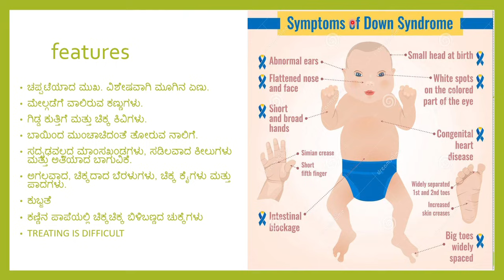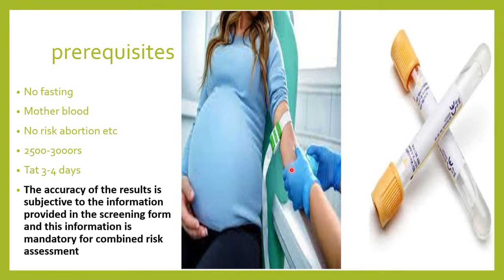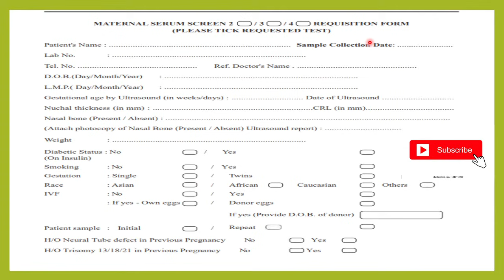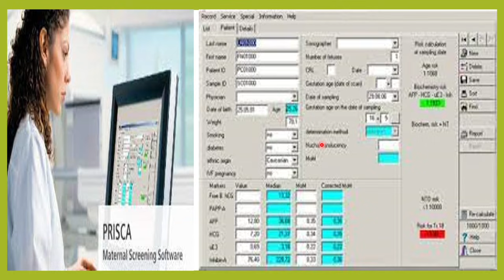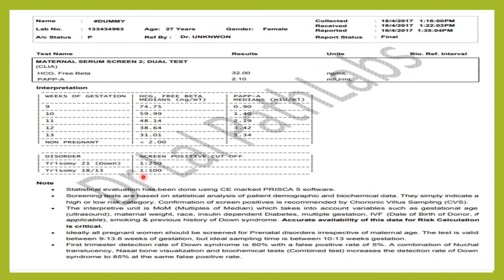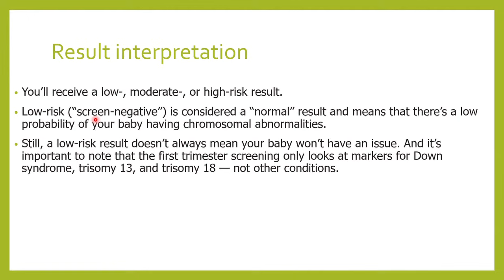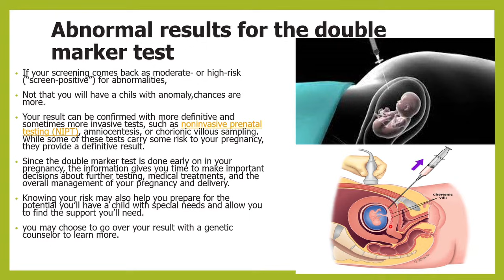DUAL MARKER ( MATERNAL SCREEN 2) BLOODTEST IN PREGNANCY WHEN WHY HOW AND REPORT EXPALINED IN KANNADA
In this video we discuss what is dual marker test
DUAL MARKER BLOOD TEST in kannada
maternal screen 2
first trimester screening in pregnancy
how is it DUAL MARKER done
how accurate is double marker
what is next scan after NT Scan
important scan after NT Scan
normal downs syndrome result
when is DUAL MARKER done
indication of DUAL MARKER
chromosomal abnormality
downs syndrome .trisomy 21,edwards syndrome,patau syndrome,trisomy 18.trisomy 13
birth defect
what if dual marker test is positive
when is dual marker test done
time of precaution beforeDUAL MARKER
dual marker report negetive
report positiveDUAL MARKER
what if positiveDUAL MARKER
low riskDUAL MARKER
hih riskDUAL MARKER
first trimester scan
what ratio is high for downs syndrome
ultrasound markers of downs syndrome
nt scan
details of dual marker test requirement
amniocentesis,chorionic villi sampling
screening test
how to prevent downs syndrome.WHAT IS DUAL MARKER TEST IN KANNADA
COST OF DUAL MARKER TEST IN KANNADA
WHEN IS DUAL MARKER TEST DONE IN PREGNANCY
AT WHAT TIME TO DO DUAL MARKER TEST IN KANNADA
DUAL MARKER TEST POSITIVE
SCREEN POSITIVE FOR DUAL MARKER TEST
ಗರ್ಭಾವಸ್ಥೆಯಲ್ಲಿ ಡಬಲ್ ಮಾರ್ಕರ್ ಪರೀಕ್ಷೆ
ಗರ್ಭಾವಸ್ಥೆಯಲ್ಲಿ ಡಬಲ್ ಮಾರ್ಕರ್ ಪರೀಕ್ಷೆಯ ಅಗತ್ಯವೇನು?
ಗರ್ಭಾವಸ್ಥೆಯಲ್ಲಿ ಡಬಲ್ ಮಾರ್ಕರ್ ಪರೀಕ್ಷೆಯನ್ನು ಯಾವಾಗ ಮಾಡಬೇಕು?
ಡಬಲ್ ಮಾರ್ಕರ್ ಪರೀಕ್ಷೆಯ ಉಪಯೋಗಗಳು
ಡಬಲ್ ಮಾರ್ಕರ್ ಪರೀಕ್ಷೆಯು ಹುಟ್ಟಲಿರುವ ಮಗುವಿಗೆ ನರವೈಜ್ಞಾನಿಕ ಅಸಹಜತೆಗಳು ಅಥವಾ ಮಾನಸಿಕ ಅಸ್ವಸ್ಥತೆಗಳು ಉಂಟಾಗುವ ಅಪಾಯವಿದೆಯೇ ಎಂದು ನಿರ್ಧರಿಸಲು ಸಹಾಯ ಮಾಡುತ್ತದೆ . ಇದು ಡೌನ್ ಸಿಂಡ್ರೋಮ್ ಅಥವಾ ಟ್ರೈಸೋಮಿ 21, ಟ್ರೈಸೋಮಿ 18 ಮತ್ತು ಟ್ರೈಸೋಮಿ 13 ಅನ್ನು ಪತ್ತೆ ಮಾಡುತ್ತದೆ, ಇದು ಮಗುವಿನಲ್ಲಿ ಮಾನಸಿಕ ಮತ್ತು ದೈಹಿಕ ಸವಾಲುಗಳನ್ನು ಉಂಟುಮಾಡುತ್ತದೆ.ವರ್ಣತಂತು ಅಸಹಜತೆಗಳು
ಡಬಲ್ ಮಾರ್ಕರ್ ಪರೀಕ್ಷೆಯು ಒಂದು ಅಥವಾ ಹೆಚ್ಚಿನ ಜೀವಕೋಶಗಳಲ್ಲಿ ವರ್ಣತಂತುಗಳ ಸೇರ್ಪಡೆಯಿಂದ ಉಂಟಾಗುವ ಮೂರು ಪ್ರಾಥಮಿಕ ಸ್ಥಿತಿಗಳನ್ನು ಪತ್ತೆಹಚ್ಚಲು ಸಹಾಯ ಮಾಡುತ್ತದೆ. ಟ್ರೈಸೊಮಿ 21 ಎಂದೂ ಕರೆಯಲ್ಪಡುವ ಡೌನ್ ಸಿಂಡ್ರೋಮ್ ಅತ್ಯಂತ ಸಾಮಾನ್ಯವಾದ ಟ್ರೈಸೊಮಿಯಾಗಿದ್ದು, ನವಜಾತ ಶಿಶುವಿಗೆ ಮಾನಸಿಕ ಮತ್ತು ದೈಹಿಕ ಸವಾಲುಗಳನ್ನು ಉಂಟುಮಾಡುತ್ತದೆ. ಟ್ರೈಸೊಮಿ 18 (ಎಡ್ವರ್ಡ್ ಸಿಂಡ್ರೋಮ್) ಮತ್ತು ಟ್ರೈಸೊಮಿ 13 (ಪಟೌಸ್ ಸಿಂಡ್ರೋಮ್) ಸಹ ಮಗುವಿನಲ್ಲಿ ತೀವ್ರ ಬೌದ್ಧಿಕ ಅಸಾಮರ್ಥ್ಯ ಮತ್ತು ದೈಹಿಕ ದೋಷಗಳನ್ನು ಉಂಟುಮಾಡುತ್ತವೆ.ಡ್ಯುಯಲ್ ಮಾರ್ಕರ್ ಪರೀಕ್ಷೆಯ ಪ್ರಯೋಜನಗಳು.ಡ್ಯುಯಲ್ ಮಾರ್ಕರ್ ಪರೀಕ್ಷೆಯ ಸಾಮಾನ್ಯ ಶ್ರೇಣಿ ಮತ್ತು ವೆಚ್ಚ.ಡಬಲ್ ಮಾರ್ಕರ್ ಪರೀಕ್ಷೆ vs. NT ಸ್ಕ್ಯಾನ್.ಡಬಲ್ ಮಾರ್ಕರ್ ಪರೀಕ್ಷೆ ಪಾಸಿಟಿವ್ ಆಗಿದ್ದರೆ ನಾನು ಏನಾದರೂ ಮಾಡಬೇಕೇ?
ಪರೀಕ್ಷಾ ಫಲಿತಾಂಶಗಳು ಸಕಾರಾತ್ಮಕವಾಗಿದ್ದರೆ, ನಿಖರವಾದ ಸಮಸ್ಯೆಯನ್ನು ಪತ್ತೆಹಚ್ಚಲು ವೈದ್ಯರು ಆಮ್ನಿಯೋಸೆಂಟಿಸಿಸ್ ಅಥವಾ ಕೊರಿಯೊನಿಕ್ ವಿಲ್ಲಸ್ ಮಾದರಿಯಂತಹ ಹೆಚ್ಚುವರಿ ರೋಗನಿರ್ಣಯ ಪರೀಕ್ಷೆಗಳನ್ನು ಶಿಫಾರಸು ಮಾಡಬಹುದು.2. ಗರ್ಭಾವಸ್ಥೆಯಲ್ಲಿ ಡಬಲ್ ಮಾರ್ಕರ್ ಪರೀಕ್ಷೆಯ ಸಾಮಾನ್ಯ ಶ್ರೇಣಿ ಎಷ್ಟು?ಡಬಲ್ ಮಾರ್ಕರ್ ಪರೀಕ್ಷೆಯಲ್ಲಿ hCG ಯ ಸಾಮಾನ್ಯ ವ್ಯಾಪ್ತಿಯು 25,700 ರಿಂದ 2,88,000 mlU/mL ನಡುವೆ ಇರುತ್ತದೆ.3. ಡಬಲ್ ಮಾರ್ಕರ್ ಪರೀಕ್ಷೆ ಎಷ್ಟು ನಿಖರವಾಗಿದೆ?ಈ ಪರೀಕ್ಷೆಯು ವರ್ಣತಂತು ವಿರೂಪಗಳನ್ನು ಪತ್ತೆಹಚ್ಚಲು ಸಾಕಷ್ಟು ನಿಖರವಾದ ಮಾರ್ಗವಾಗಿರುವುದರಿಂದ ಮತ್ತು ಸುಮಾರು 70% ರಷ್ಟು ಸೂಕ್ಷ್ಮತೆಯೊಂದಿಗೆ ಆಗಾಗ್ಗೆ ಶಿಫಾರಸು ಮಾಡಲಾಗುತ್ತದೆ.4. ಡಬಲ್ ಮಾರ್ಕರ್ ಪರೀಕ್ಷೆಯಿಂದಾಗುವ ಅಪಾಯಗಳೇನು?ಡಬಲ್ ಮಾರ್ಕರ್ ಪರೀಕ್ಷೆಯು ಯಾವುದೇ ಸಂಬಂಧಿತ ಅಪಾಯಗಳಿಲ್ಲದ ಆಕ್ರಮಣಶೀಲವಲ್ಲದ ನಿಯಮಿತ ರಕ್ತ ಪರೀಕ್ಷೆಯಾಗಿದೆ.5. ಖಾಲಿ ಹೊಟ್ಟೆಯಲ್ಲಿ ಡಬಲ್ ಮಾರ್ಕರ್ ಪರೀಕ್ಷೆ ಮಾಡಬೇಕೇ?ಈ ಪರೀಕ್ಷೆಯು ಉಪವಾಸವಿಲ್ಲದ ರಕ್ತ ಪರೀಕ್ಷೆಯಾಗಿದೆ. ಆರೋಗ್ಯ ವೃತ್ತಿಪರರಿಂದ ಸೂಚಿಸದ ಹೊರತು ಪರೀಕ್ಷೆಗೆ ಮೊದಲು ಸಾಮಾನ್ಯವಾಗಿ ತಿನ್ನಬಹುದು ಅಥವಾ ಕುಡಿಯಬಹುದು .6. ಗರ್ಭಾವಸ್ಥೆಯಲ್ಲಿ ವರ್ಣತಂತು ಅಸಹಜತೆಗಳು ಯಾವುವು?ಕ್ರೋಮೋಸೋಮ್‌ನಲ್ಲಿ ತಪ್ಪಾದ ಪ್ರಮಾಣ ಅಥವಾ ಸಂಖ್ಯೆಯ ಡಿಎನ್‌ಎ ಇದ್ದಾಗ ಅಥವಾ ಭ್ರೂಣದಲ್ಲಿ ರಚನಾತ್ಮಕವಾಗಿ ದೋಷಪೂರಿತ ಕ್ರೋಮೋಸೋಮ್ ಇದ್ದಾಗ ಕ್ರೋಮೋಸೋಮಲ್ ಅಸಹಜತೆ ಸಂಭವಿಸುತ್ತದೆ.7. ಡಬಲ್ ಮಾರ್ಕರ್ ಪರೀಕ್ಷೆ ಕಡ್ಡಾಯವೇ?ಈ ಪರೀಕ್ಷೆ ಕಡ್ಡಾಯವಲ್ಲ. ಆದಾಗ್ಯೂ, ಗರ್ಭಿಣಿಯ ವಯಸ್ಸು 35 ವರ್ಷಕ್ಕಿಂತ ಮೇಲ್ಪಟ್ಟಿದ್ದರೆ ಅಥವಾ ವರ್ಣತಂತು ಸಮಸ್ಯೆಗಳ ಅಪಾಯ ಹೆಚ್ಚಿದ್ದರೆ ವೈದ್ಯರು ಈ ಪರೀಕ್ಷೆಯನ್ನು ಮಾಡಿಸಿಕೊಳ್ಳಲು ಶಿಫಾರಸು ಮಾಡುತ್ತಾರೆ.8. ಡಬಲ್ ಮಾರ್ಕರ್ ಪರೀಕ್ಷೆಯನ್ನು ಯಾವಾಗ ಶಿಫಾರಸು ಮಾಡಲಾಗುತ್ತದೆ?
ಪರೀಕ್ಷೆಗೆ ಸೂಕ್ತ ಸಮಯವೆಂದರೆ ಗರ್ಭಧಾರಣೆಯ ಮೊದಲ ತ್ರೈಮಾಸಿಕ.9. ಡಬಲ್ ಮಾರ್ಕರ್ ಮತ್ತು ಟ್ರಿಪಲ್ ಮಾರ್ಕರ್ ಪರೀಕ್ಷೆಯ ನಡುವಿನ ವ್ಯತ್ಯಾಸವೇನು?ಡಬಲ್-ಮಾರ್ಕರ್ ಮತ್ತು ಟ್ರಿಪಲ್-ಮಾರ್ಕರ್ ಪರೀಕ್ಷೆಗಳ ನಡುವೆ ಯಾವುದೇ ವ್ಯತ್ಯಾಸವಿಲ್ಲ. ಡಬಲ್ ಮಾರ್ಕರ್ ಪರೀಕ್ಷೆಯನ್ನು ಗರ್ಭಧಾರಣೆಯ ಮೊದಲ 13 ವಾರಗಳಲ್ಲಿ ನಡೆಸಲಾಗುತ್ತದೆ, ಆದರೆ ಟ್ರಿಪಲ್ ಮಾರ್ಕರ್ ಪರೀಕ್ಷೆಯನ್ನು 13 ವಾರಗಳ ನಂತರ ನಡೆಸಲಾಗುತ್ತದೆ
WHAT IS TRIPLE MARKER TEST IN KANNADA
COST OF TRIPLE  MARKER TEST IN KANNADA
WHEN IS TRIPLE  MARKER TEST DONE IN PREGNANCY
AT WHAT TIME TO DO TRIPLE MARKER TEST IN KANNADA
TRIPLE  MARKER TEST POSITIVE
SCREEN POSITIVE FOR TRIPLE MARKER TEST
QUADRUPLE MARKER TEST POSITIVE
SCREEN POSITIVE FOR QUADRUPLE MARKER TEST